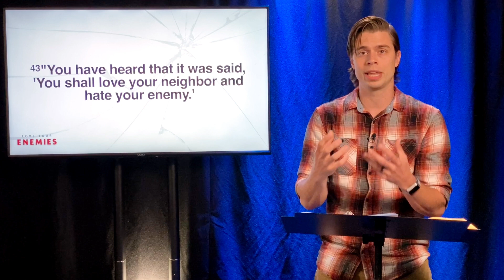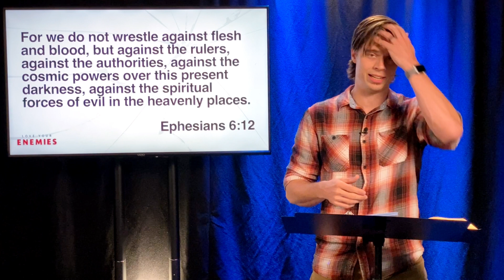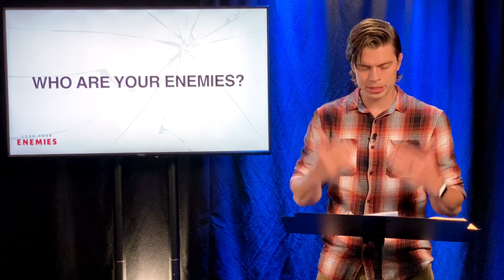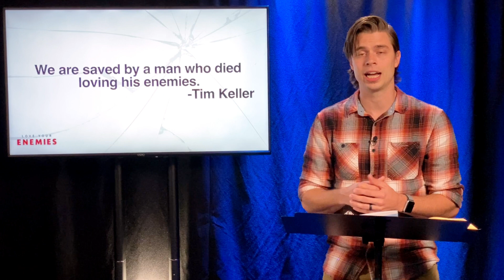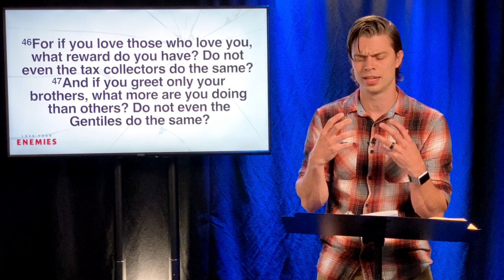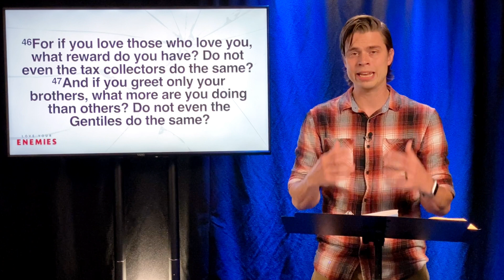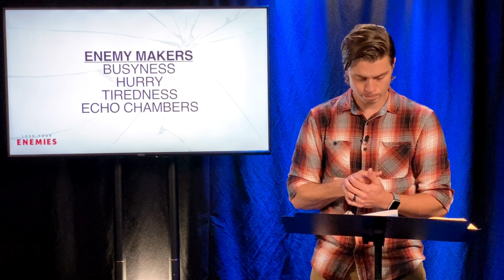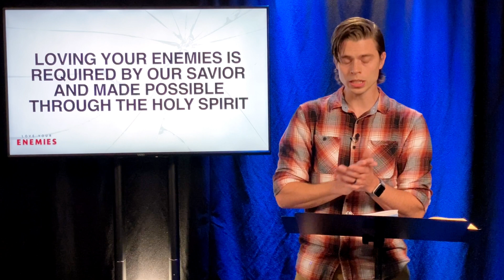Love Your Enemies